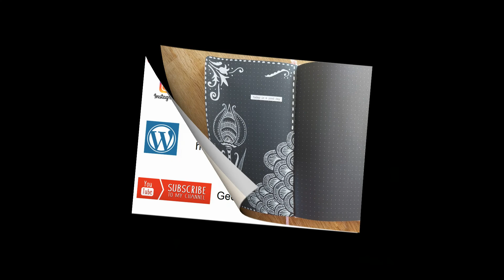Bullet Journal on black: een pagina in het zwarte gedeelte van je Bullet Journal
In deze video laat ik een idee zien hoe je een pagina kunt maken in het zwarte gedeelte van je bullet journal van de Action. Iets wat ik super graag doe is het doodlen met een witte Posca marker of gelpen op zwart papier. Natuurlijk kun je dit ook prima doen in je bullet journal van de Action.